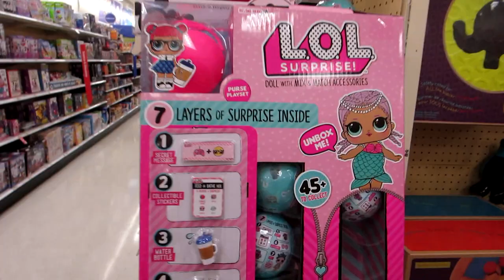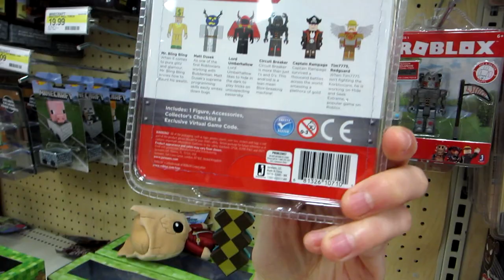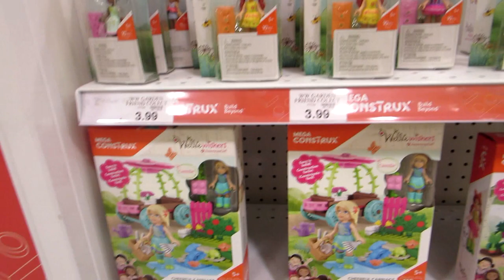Toy Hunt #70! Kitty Club, Zuru Hamsters, Roblox, Minecraft Chest Series 3, Grossery Gang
Today we are hunting for new toys at Walmart, Target and Toys R Us!

Let me know which toys you'd like to see and make an appearance on my channel!

4/27/2017

IMPORTANT!
If you are sending mail, make sure to have your guardian/parent's help and permission if you are under the age of 18.

IF YOU WANT YOUR MAIL TO BE OPENED ON CAMERA PLEASE WRITE "OPEN ON CAMERA" ON YOUR ENVELOPE/PACKAGE!

DO NOT SEND VIA UPS, FED EX, or DHL.
(They do not deliver to PO Boxes)
USE YOUR LOCAL POSTAL SERVICE ONLY!

Also, please DO NOT send food.

IMPORTANT!

SOCIAL MEDIA!